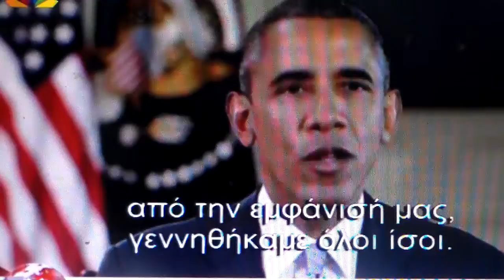Η Εκδήλωση πολίτες του κόσμου για την φτώχεια AYTHORMHTOS